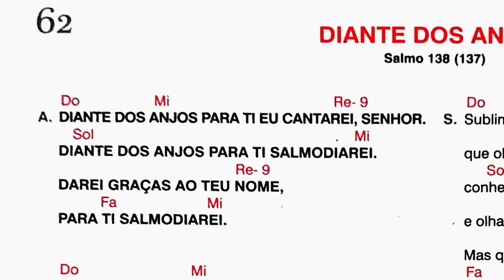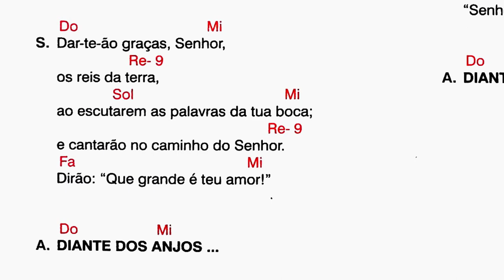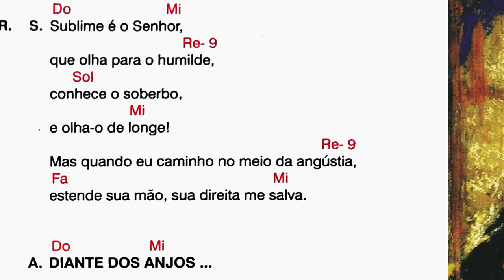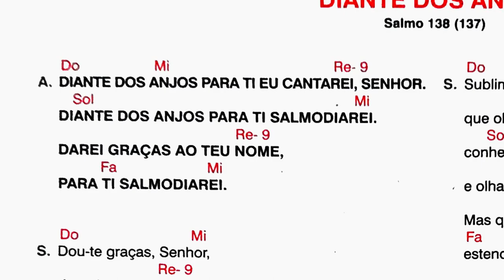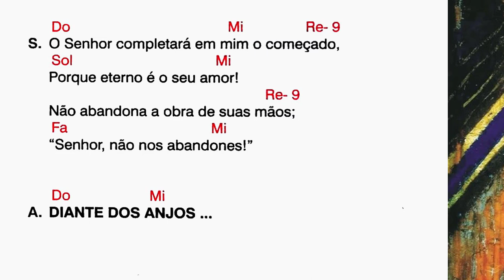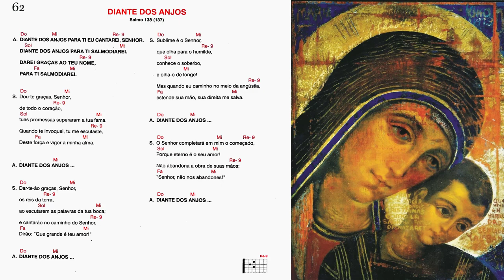DIANTE DOS ANJOS - Salmo 138 (137)